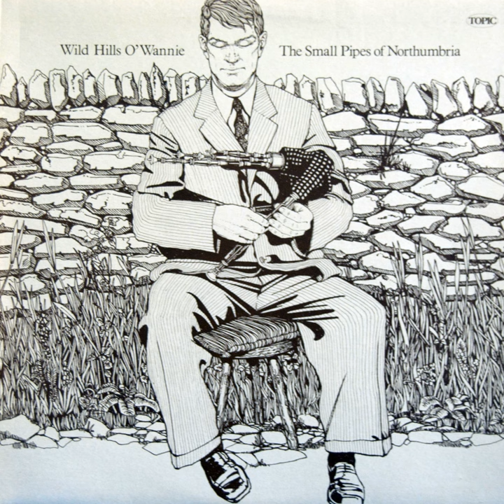Westering Home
Westering Home · Diana Blackett-Ord

Wild Hills O'wannie - the Small Pipes of Northumbria

Music  Publisher: Copyright Control
Composer, Lyricist: Roberton Hugh Stevenson